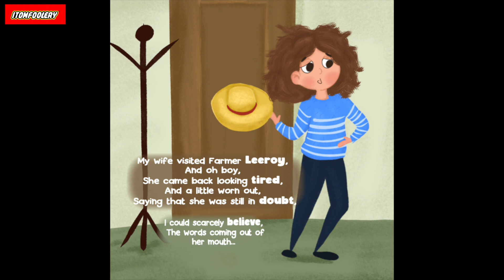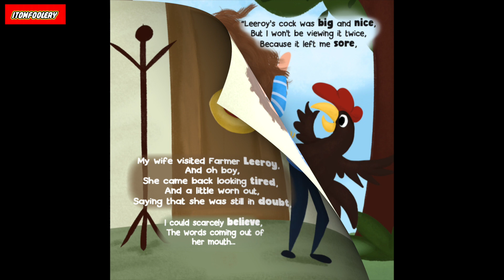My Wife Wants to Try Another C*ck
This story is suitable for both adults and children. Though it is rich in double entendres, younger readers will never pick up on them, due to how subtly they are presented in the story.

Thank you to Noel Long for sending us glorious digital versions of his brand new books.